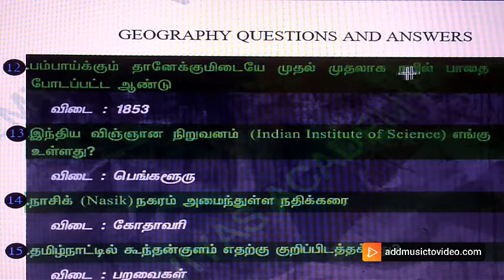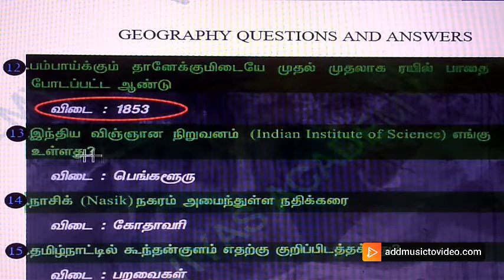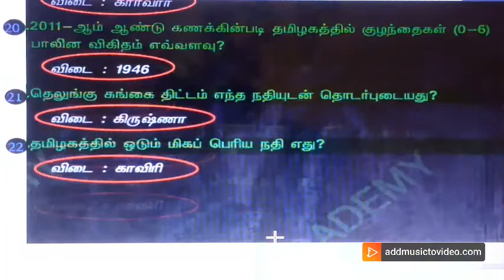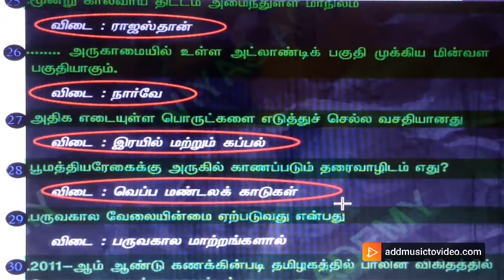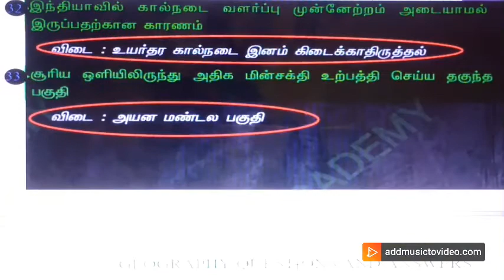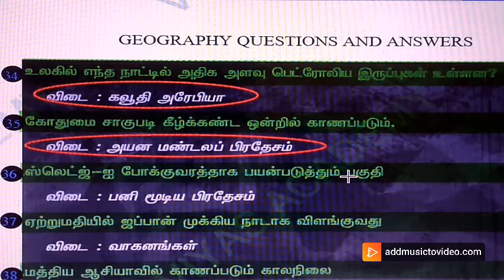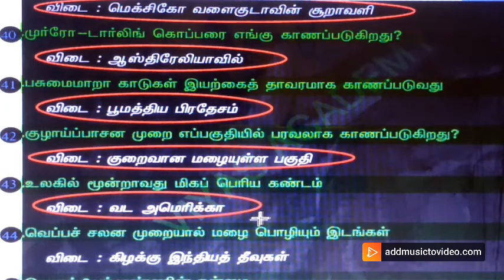TNPSC GEOGRAPHY QUESTION AND ANSWERS IN TAMIL PART - 02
TNPSC GEOGRAPHY QUESTION AND ANSWERS IN TAMIL PART - 02( ONE LINE Q/A)